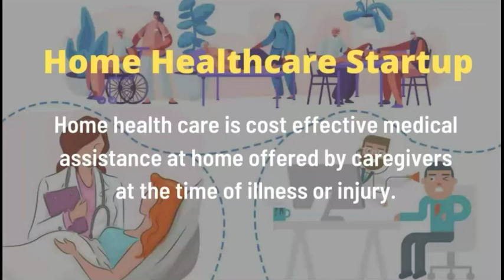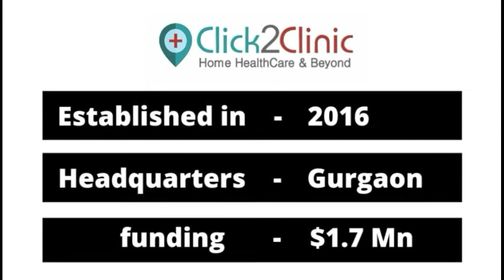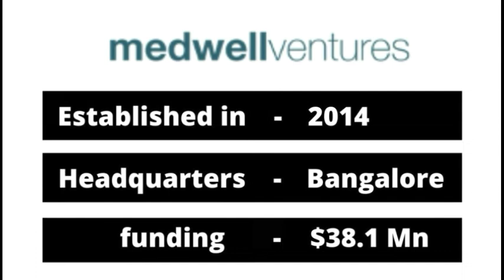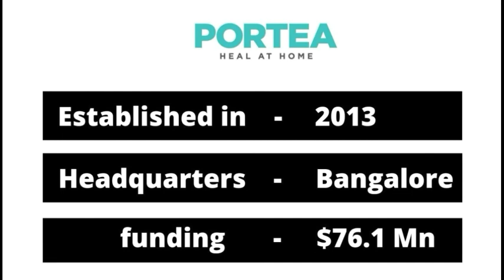Top 10 Home Health care Startups in India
Hi Startup boys, In this video we know the Top 10 most Innovative and unique home health care Start-ups.

Top 10 Most Innovative start-ups of Hyderabad

If you want to know the startups of your nearest Big city must visit on our Startup city playlist